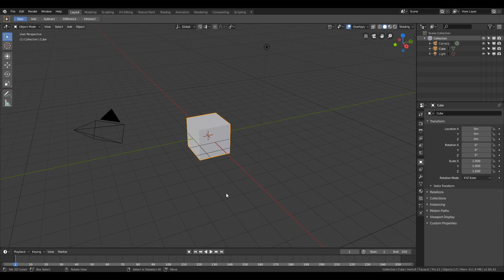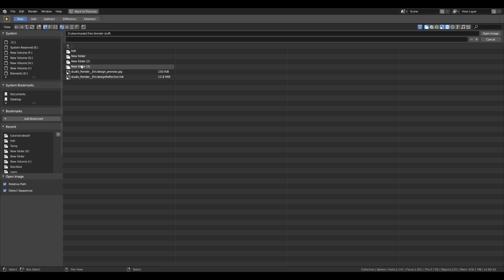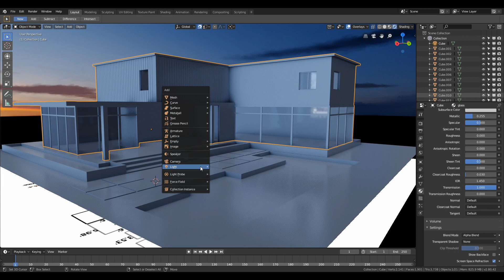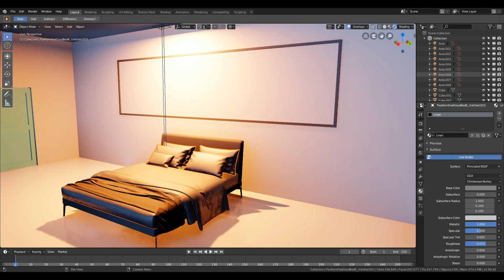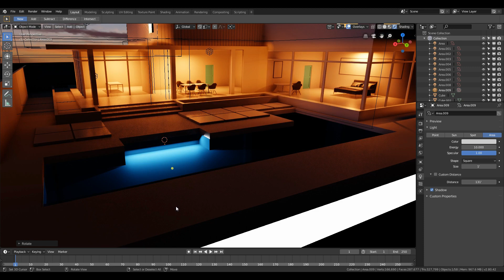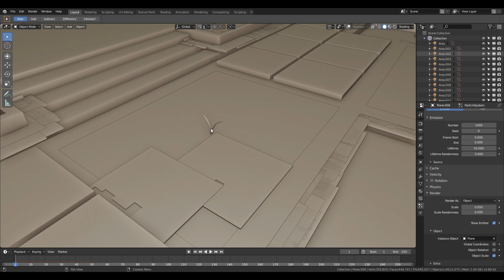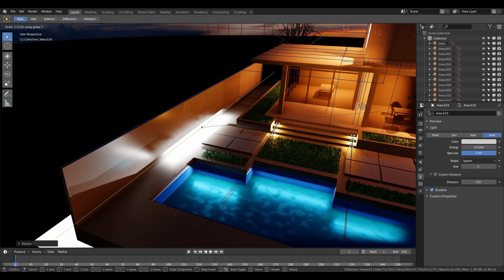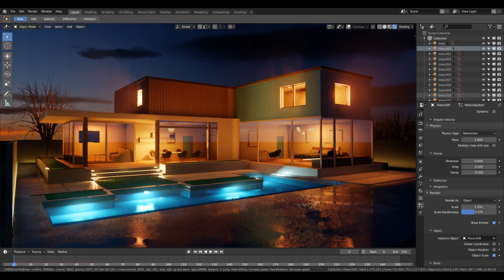Blender 2.8 Architecture Workflow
In this tutorial you will learn how i manage to create the architecture inside blender 2.8 .

Here is the link for homestyler to create floor plan you can
create online for free:-

if you like my video and if you want to follow my work you can follow me on  :-